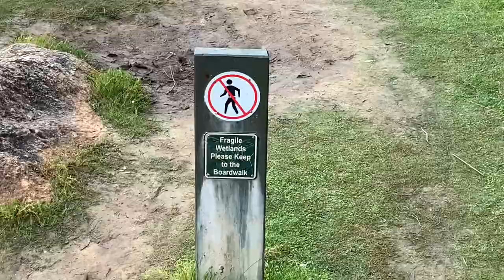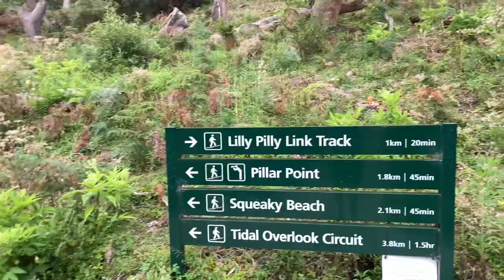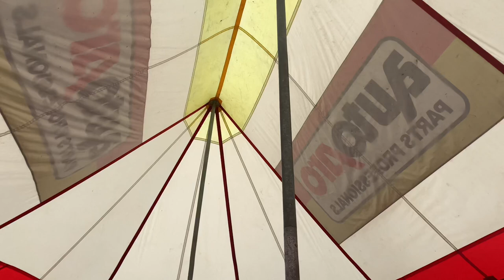tidal river 2022 ~ 2 week holiday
a summary of our annual trip to tidal river, wilsons promontory